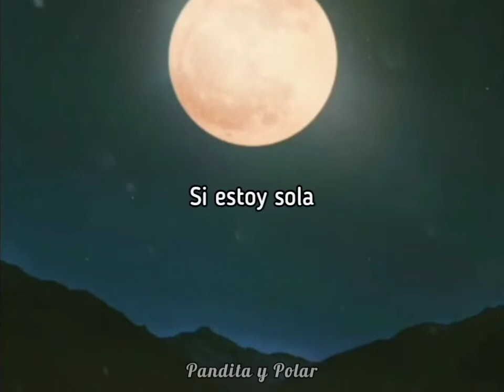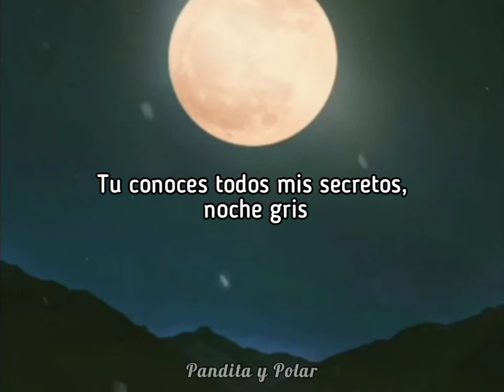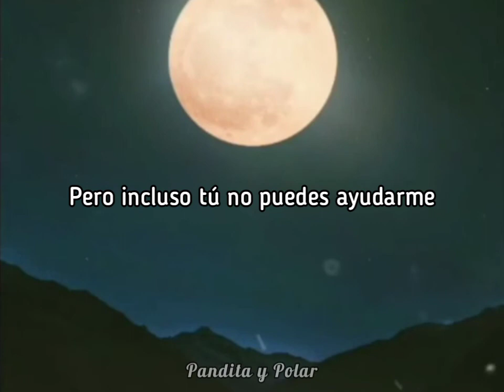Cvetocek7- седая ночь (sub español)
Artista: Cvetocek7
Canción: седая ночь